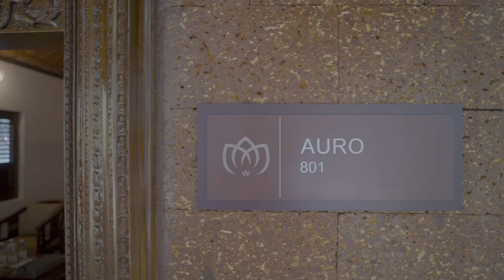Discover Browntown Resort through our lenses.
Through Wanderers Media Works' lens, witness the seamless blend of modern luxury and rustic charm that defines Browntown Resort.

Client: Digital Zap
Brand : Browntown Resort
Director : Satish K
Cinematographer: Dhana G
Editor : Arun